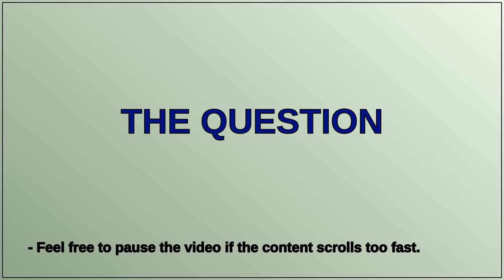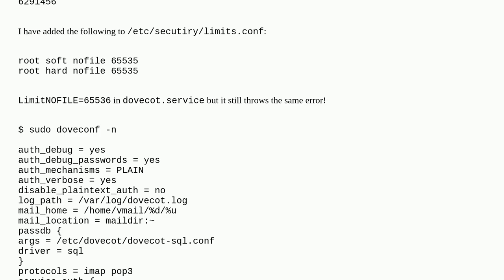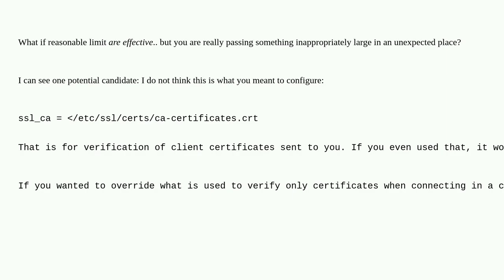After upgrading Ubuntu Dovecot fails to start with a fatal error: Argument list too long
A special thanks goes out to the community

  dovecot ubuntu-22.04